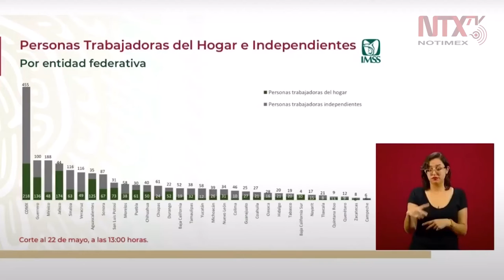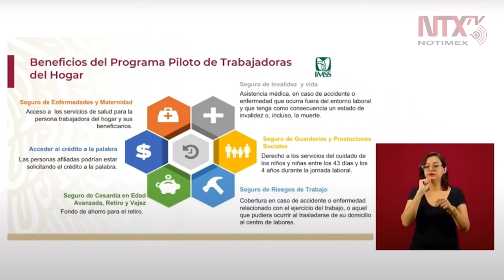El IMSS es el garante de la seguridad social del país: Norma Gabriela López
Norma Gabriela López, de Instituto Mexicano del Seguro Social, informó que la CDMX es la entidad que más solicitudes ha registrado para el 'Crédito Solidario a la Palabra' para trabajadores independientes y del hogar.